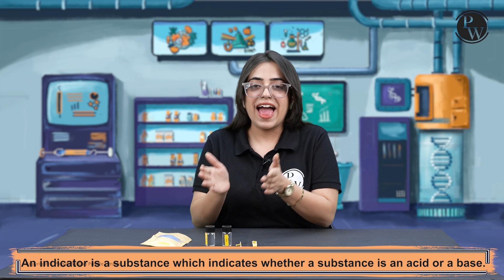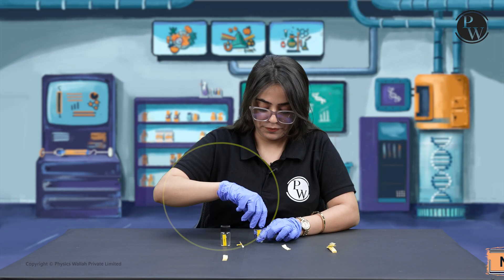Action of Natural Indicators 🔥 || FUNDO Experiment Kit 💯 || Class 7th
Wanna know how Natural Indicators work? In this captivating videos, we explore the fascinating action of natural indicators, unraveling the vibrant chemistry hidden within nature's colors. Through engaging visuals and simplified explanations, we uncover the science behind the mesmerizing color changes, showcasing how these natural indicators can be used in various applications. Whether you're a chemistry enthusiast or simply curious about the wonders of nature, join us on this colorful journey of chemical exploration. Let's unlock the secrets of natural indicators together!
Batch Description 👇🏻

The Fundo experiment videos comprise fun-filled and convenient videos to perform scientific experiments at home using the Fundo Experiment Kit available on PW Store.

The videos comprise a playlist of videos with instructions to guide you through the process, helping you learn while having fun.

A subsidiary experiment kit can be purchased which consists of material to be used for performing the experiments of the playlist.

This aligns with the curriculum and emphasizes safety and ease of use, making it a comprehensive and accessible resource for students to learn a wide range of science topics (including physics, chemistry, and biology).
📌 𝐏𝐖 𝐋𝐈𝐓𝐓𝐋𝐄 𝐂𝐇𝐀𝐌𝐏𝐒  𝐒𝐎𝐂𝐈𝐀𝐋 𝐌𝐄𝐃𝐈𝐀 -